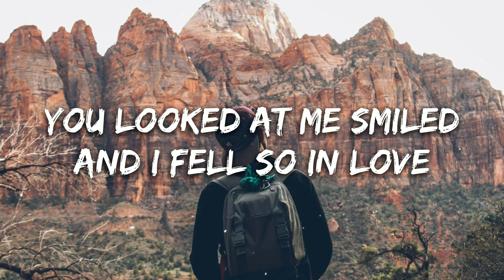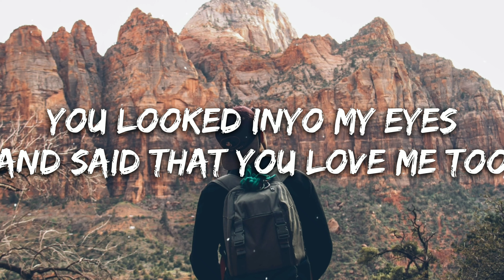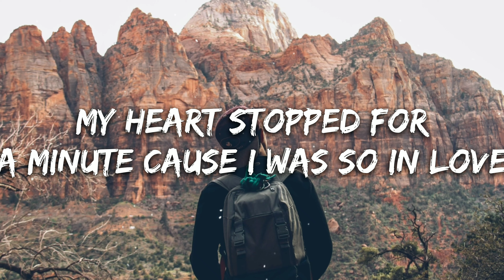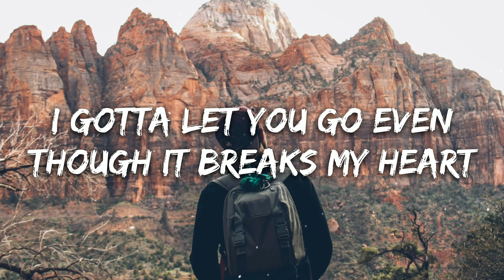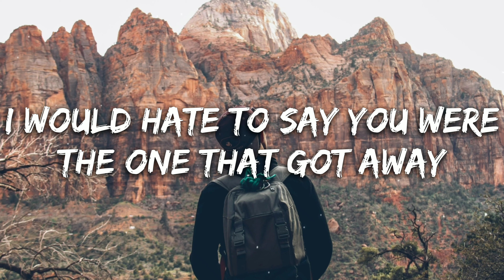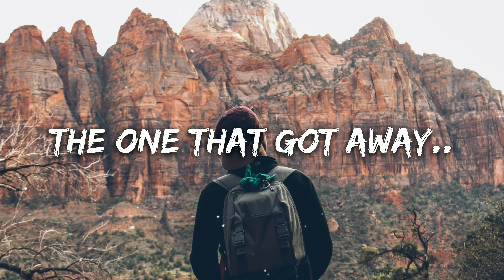Justin Vasquez - The One That Got Away (Lyrics)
[VERSE 1]
Remember the first time I kissed your lips
I told myself that there was nothing better than this
You looked at me smiled and I fell so in love

Do you remember when I held your hand
the feeling i was feeling I didn’t understand
I put your hand in mine, I thought I was yours for life

[CHORUS]
In another life, I would be your man
I’ll stay by your side and I’ll forever hold your hand
I would hate to say you were the one that got away

[VERSE 2]
Do you remember when I said I love you
You looked into my eyes and said that you love me too
My heart stopped for a minute cause I was so in love
But now things aren’t the same and things have gone down,
What used to be love is no longer around
I gotta let you go even though it breaks my heart